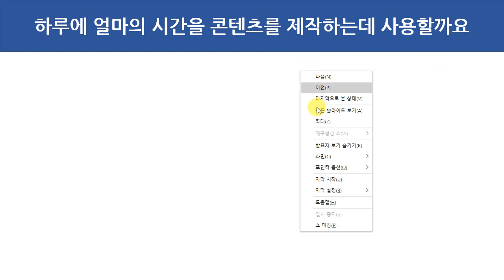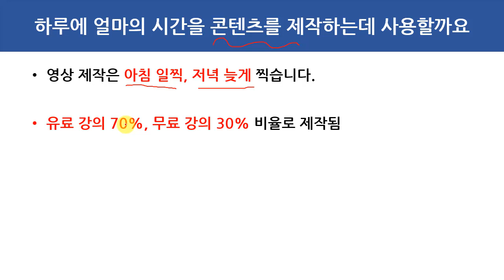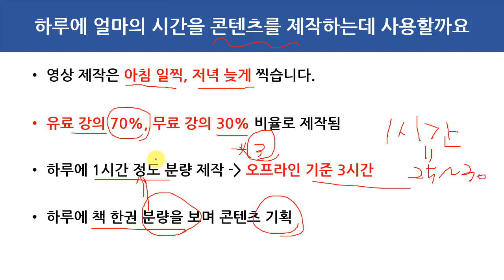하루에 얼마의 시간을 콘텐츠를 제작하는데 사용할까요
보안프로젝트 에서 제공하는 강의입니다. 이번 강의 주제는 "하루에 얼마의 시간을 콘텐츠를 제작하는데 사용할까요"입니다.